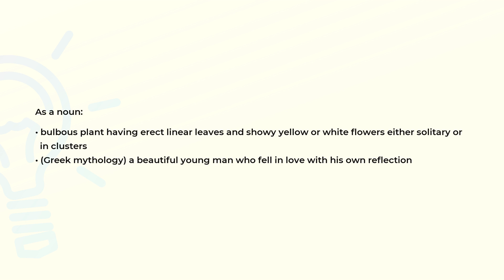What is the meaning of the word NARCISSUS?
Definition and spelling of the word NARCISSUS.

(00:00) Intro
(00:08) As a noun
(00:27) Spelling

As a noun (00:08):
• bulbous plant having erect linear leaves and showy yellow or white flowers either solitary or
  in clusters
• (Greek mythology) a beautiful young man who fell in love with his own reflection